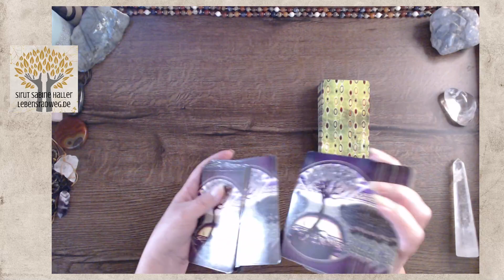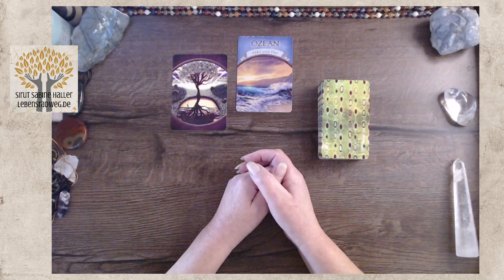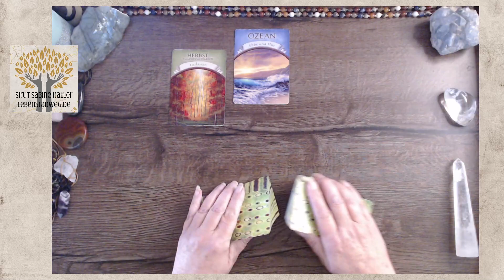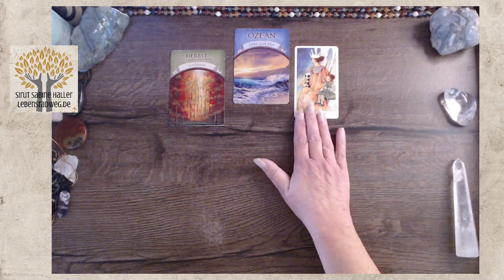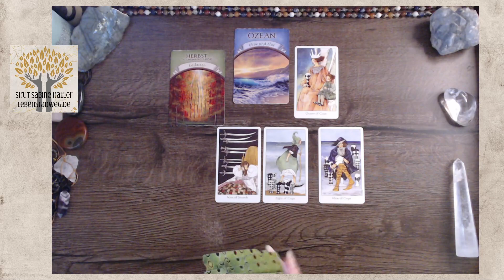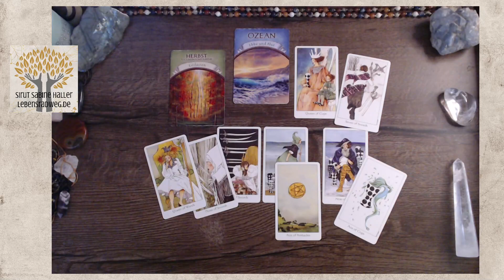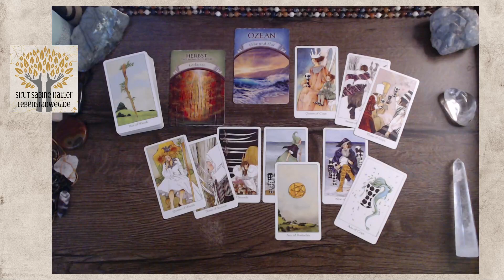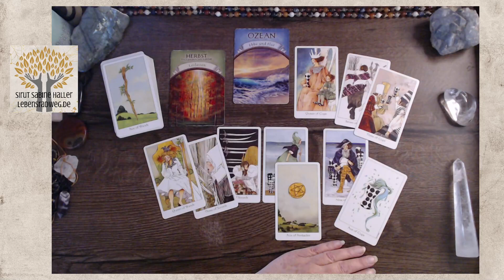Ebbe und Flut und das große Loslassen | Tarot zur Wochenmitte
Wie zeigt sich die Woche bis jetzt? Was kommt grad noch ans Licht? Diesen Fragen gehe ich in diesem Reading nach.

🎯 NEU ab August - new moon activation | Samstag den 27.8. um 19 Uhr - deine monatliche Aktivierungs-Reise zum Neumond …
Wenn du tiefer in deine Essenz eintauchen möchtest, kannst du das gerne mit mir gemeinsam in einem persönlichen Reading oder Coaching tun. Dafür findest du alle Infos und meine Angebote dazu, auf meiner Webseite und direkt in meinem Shop
Die hier für dich bereitgestellten Videos umfassen zahlreiche Themen und unterstützen dich in deiner Transformation.
Wenn DU mir ein Dankeschön zurückschenken möchtest, findest du Möglichkeiten auf meiner Wertschätzungsseite 🙏 oder direkt über den Button THANKS im Video
Als Hüterin der Erinnerung, SeelenBotschafterin öffne und halte ich dir einen hochfrequenten Raum, hier erstelle dir u.a. energetische KartenReadings und begleite dich auf DEINEN persönlichen Transformationsweg. Meine Seele liebt es in Bildern zu lesen und so sind die Tarotkarten mein Tool, um deine SeelenBotschaften für dich sichtbar zu machen. Die Readings hier möchten mit dem Herzen gespürt werden. Sie geben dir Impulse und Hinweise, wo du stehst, was zu erkennen ist, und wie sich der Weg entfalten kann. Beachte bitte, dass es sich um allgemeine Readings handelt, in denen ich nicht alles Aspekte aufgreifen kann.